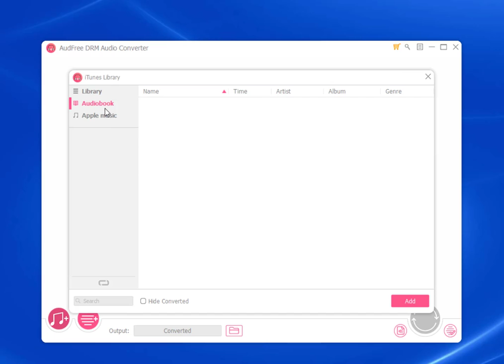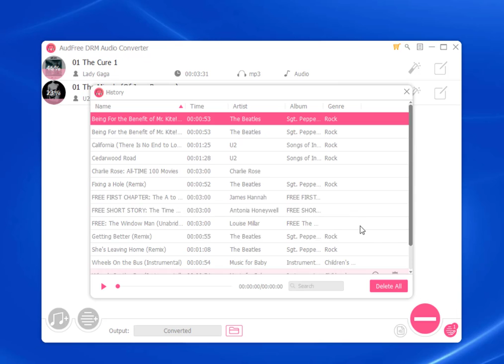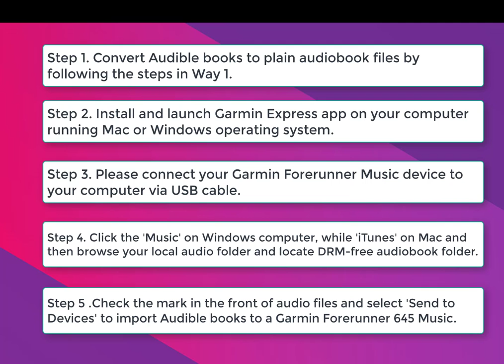Garmin Audible - Listen to Audible Audiobooks on Garmin Watch/GPS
There is no Audible app for Garmin GPS and Smart Watches. So how to listen to Audible books on Garmin watches? Here, in this video, we show the top 3 best ways to make Audible and Garmin available.

You can listen to Audible on GPS Garmin forerunner 35 and other watches via the SD card or USB stick, you can download Audible books to Garmin GPS Gadgets via the Audible Manager and you can play Audible audiobooks on Garmin watch via the Garmin Express app. As for the detailed tutorial, please watch this video.

⌛Chapters
0:00 Intro
0:10 Put Audible Books on Garmin Watch via SD Card
1:52 Download Audible Audiobooks to Garmin GPS  via Audible Manager
2:07 Listen to Audible Books on Garmin Watch via the Garmin Express